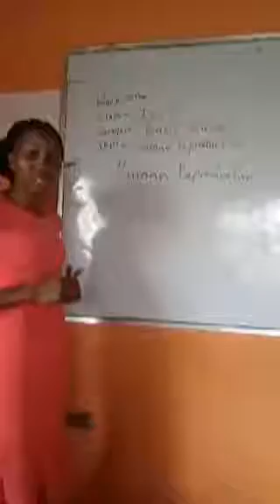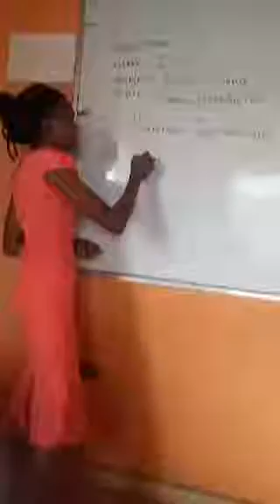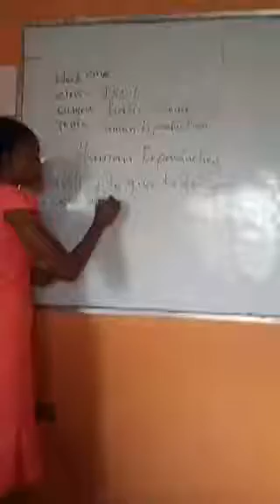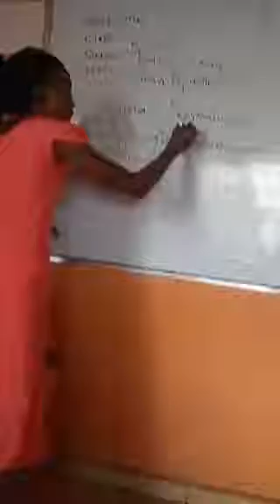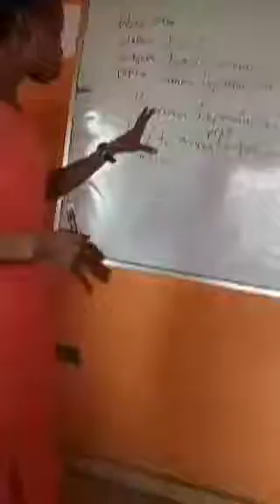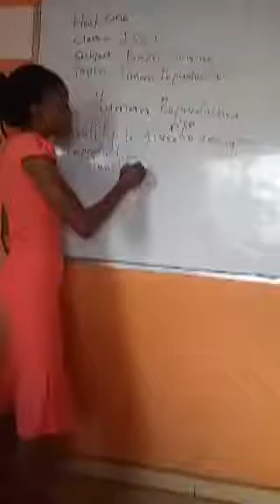Basic Science Jss 1, Period 1 704x396~1